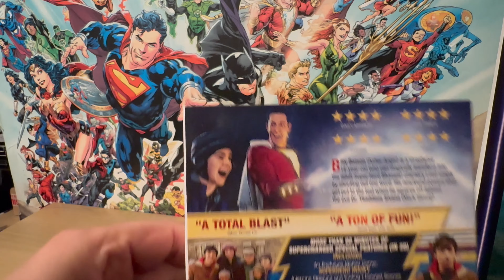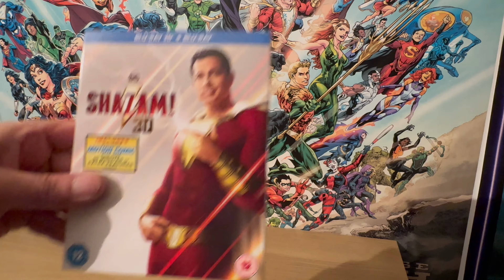SHAZAM 3D 3D Blu Ray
Showing some of my DC 3D Collection
SHAZAM 3D Blu Ray